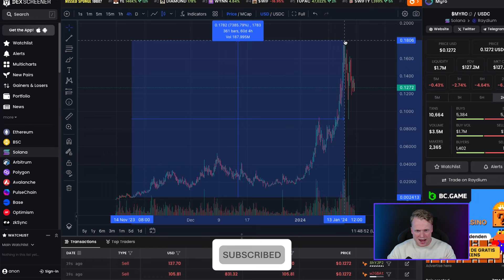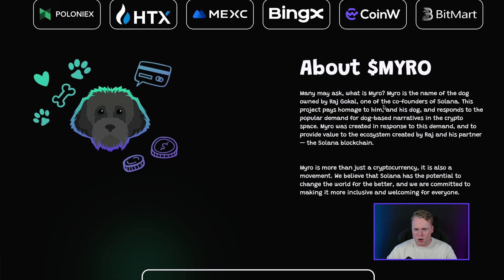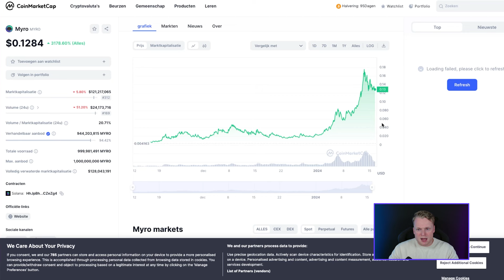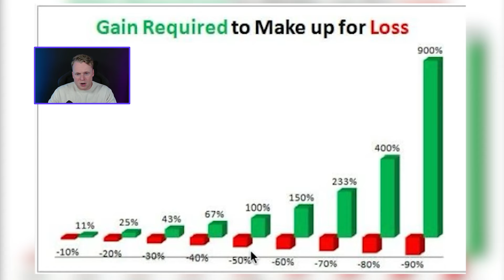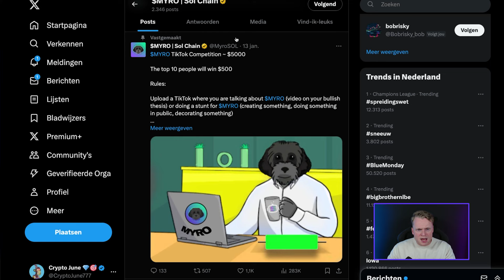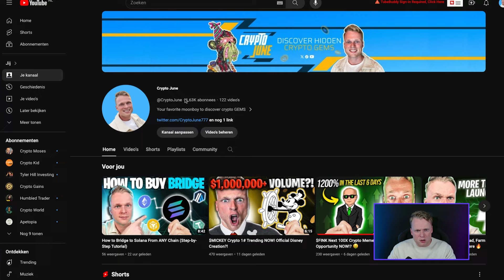$MYRO Hype is REAL 🔥 Solana's Next Meme Crypto Gem 💎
🚀 Myro is the hype right now! Possibly Solana's Next Meme Crypto Gem 🌐 $MYRO token, with its massive trading volume and presence on numerous exchanges, has taken the crypto world by storm. 📈 Boasting an incredible 72x return, this meme coin is not just a trend – it's a movement! 🌍 Fueled by an active and dedicated team, $MYRO is the most talked-about coin in the market. 🔥 Let's explore the potential of $MYRO in this video! CryptoHype MYROMania ToTheMoon 🚀

DISCOUNT LINKS!

🎥 Video Chapters:
0:00 Introducing $MYRO
0:34 $MYRO Website Overview
2:40 $MYRO Charts (When to Buy?)
4:32 $MYRO on Social Media